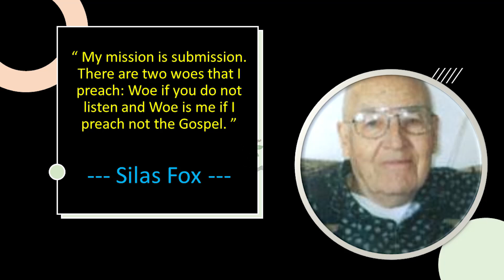ఆనాటి క్రైస్తవులు - ఈనాడు ఉన్నారా? || మిషనరీల జీవిత చరిత్రలు – SILAS FOX garu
నా పెదవులు మూసికొనక మహాసమాజములో నీతి సువార్తను నేను ప్రకటించియున్నానని నేనంటిని యెహోవా, అది నీకు తెలిసేయున్నది. కీర్తనల గ్రంథము 40:9
Note : Click on the bell icon to get notifications.